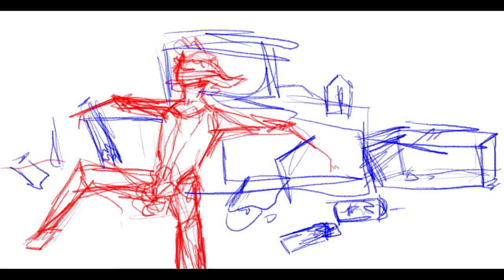Diamonds and Gold ( supposed to be animation meme)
o o f
everything I said at the start of the video

ki l l me
song idk?